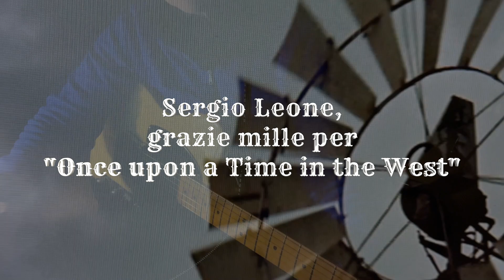Filmmusik ohne Film - JETZT mit Film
Dieses Lied wurde ursprünglich auf einer CD von mir von 1998 als Bonustrack aufgenommen. Anfang 2024 habe ich es wieder gehört und mir gedacht, dass es eigentlich sehr schön ist, aber irgend etwas fehlt. Es war die E-Gitarre. Durch die abwechslungsreiche Melodieführung fängt der Song erst richtig zu leben an.

This song was originally recorded as a bonus track on a CD I made in 1998. I heard it again at the beginning of 2024 and thought to myself that it was actually very nice, but something was missing. It was the electric guitar. The varied melody really brings the song to life.

Nur so nebenbei: Ennio Morricone ist der beste Filmkomponist ever gewesen. Hört Euch den Originalscore zu "One upon a Time in the West an"  - GROSSARTIG!!!